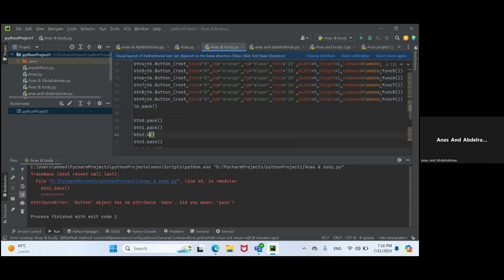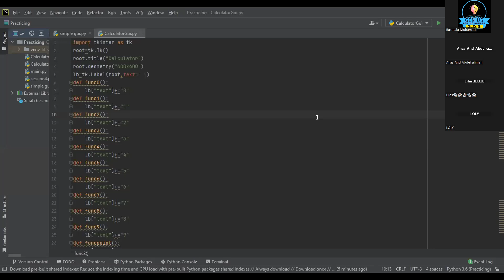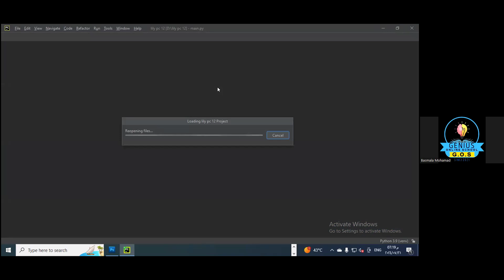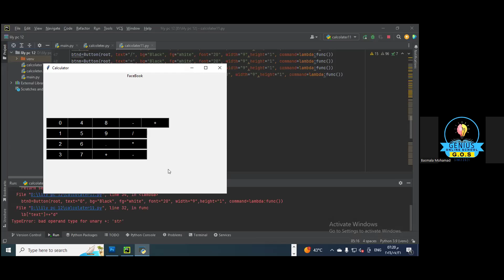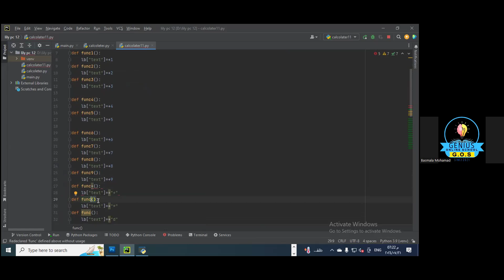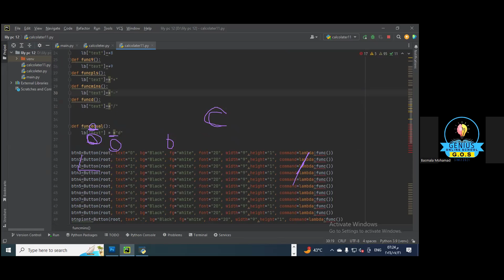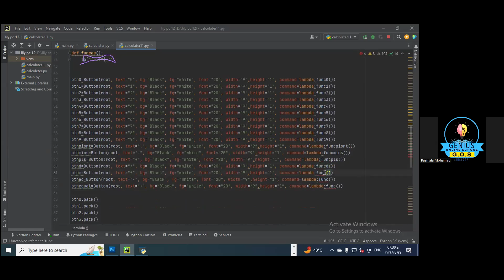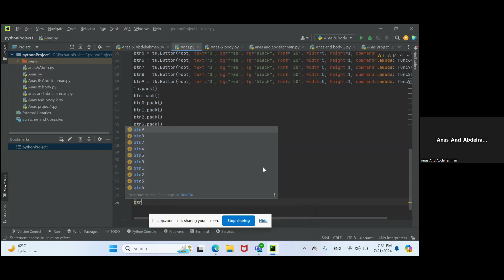شرح كورس بايثون مع أ. بسملة |python project support part 1